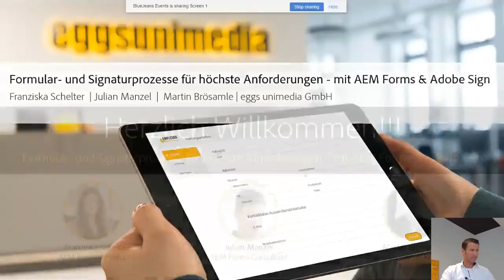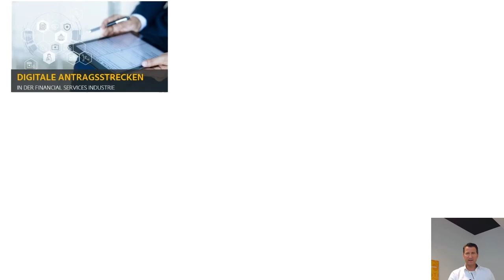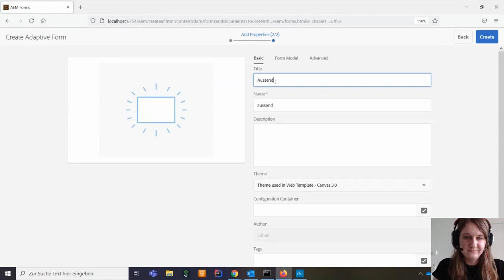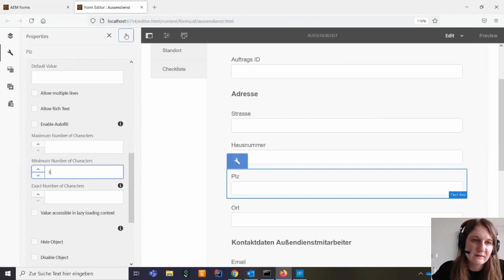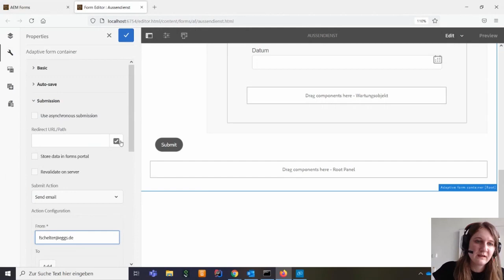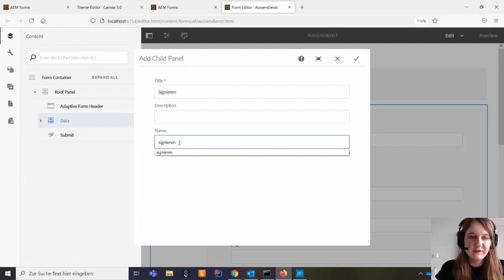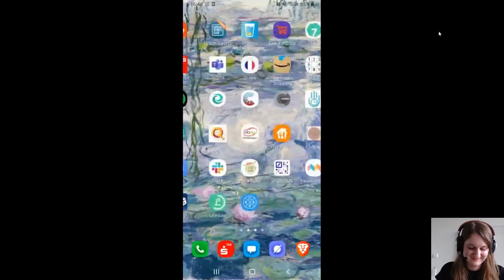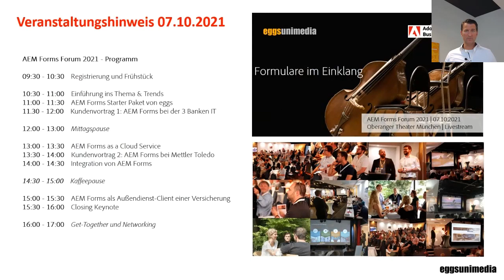Tutorial - Formular- und Signaturprozesse für höchste Anforderungen mit AEM Forms & Adobe Sign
In diesem Webinar wird die Integration von Adobe Sign in die Formularplattform Adobe Experience Manager Forms vorgestellt.
Der Adobe Partner Eggs Unimedia zeigt anhand eines Beispiels die Erstellung von komplexen Formularen in AEM Forms und die Integration der elektronischen Signatur mit Adobe Sign.

Sprecher:
Sprecher: Franziska Schelter, AEM Consultant @eggs Unimedia GmbH;
Julian Manzel, Senior Consultant, @eggs Unimedia GmbH;
Martin Brösamle, Leiter Vertrieb & Marketing @eggs Unimedia GmbhH;
Ulrich Isermeyer, Senior Business Development Manager Adobe Document Cloud

Adobe Sign ist eine cloudbasierte Workflow Lösung für digitale Unterschriften und Freigabeprozesse, die rechtsverbindliche Signaturen auf allen Endgeräten ermöglicht.

Adobe Experience Manager (AEM) Forms ist eine Lösung, mit der komplexe digitale Formulare erstellt, verwaltet, veröffentlicht und aktualisiert und dabei in Back-End-Prozesse, Geschäftsregeln und Daten integriert werden können.

Die Signatur- und PDF-Online Services sind entweder nativ über den Browser  nutzbar oder können aus Standard-Integrationen wie z.B. M 365  oder wie in diesem Videos gezeigt mit Adobe AEM Forms gestartet werden.

Weitere Adobe Sign Tutorials in Deutsch findet ihr in dieser Playlist
Weitere Videos von den Adobe Acrobat und Sign days:

Lust auf weitere kreative Themen? Dann schaut auf unserem Creative Connection Blog vorbei oder auf unseren Social-Media-Kanälen

Für das regelmäßige Kreativ-Update besucht uns auf Behance, um alle deutschen Adobe Live Sessions verfolgen zu können:

Neben Tipps und anschaulichen Anwendungsbeispielen aus unseren Produktwelten von Adobe Creative Cloud, Experience Cloud und Document Cloud halten wir euch außerdem über die neuesten Trends und Videos zu den wichtigsten Events für Kreative und Marketer auf dem Laufenden.